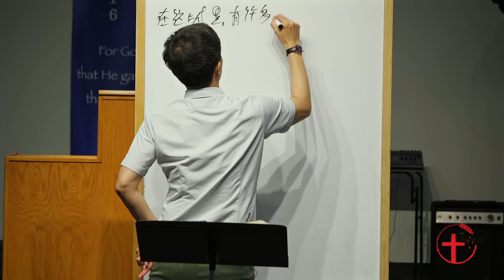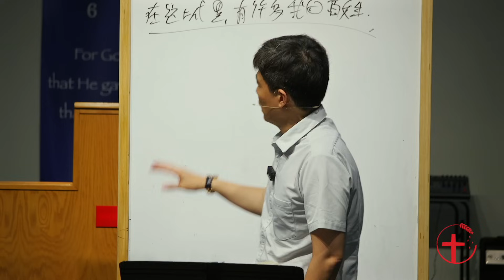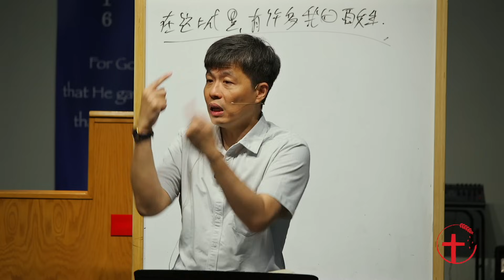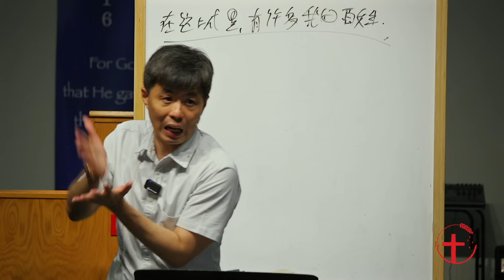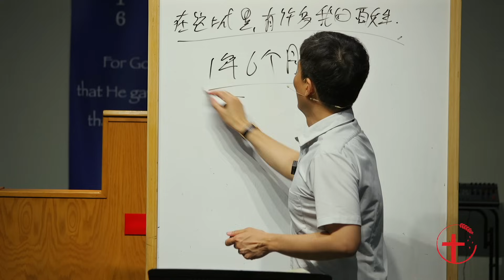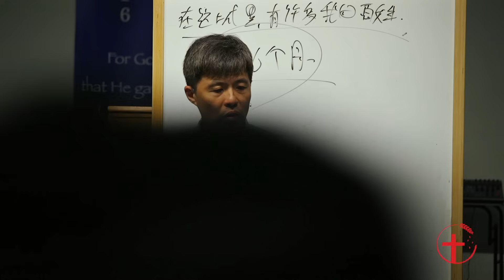20240628 美国洛杉矶 Los Angeles 福音特会 2024｜信息二：信徒如何回应神的主权恩典？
(新加坡) 基督生命堂
2024年6月28日「美国洛杉矶 Los Angeles 福音特会」
特会主题：神要怜悯谁就怜悯谁
信息二：信徒如何回应神的主权恩典？
讲员：朱志山牧师
特会地点  (28/6-29/6) ：伯特利教会 HOC Bethel Church, 1147 E Philadelphia St, Ontario, CA 91761, USA
*崇拜地点 (30/6):衛理基督教食恩雨堂, 2323 Las Lomitas Dr, Hacienda Hhts, CA 91745